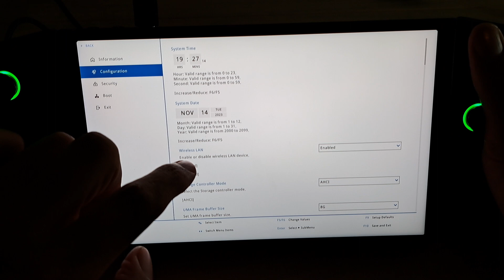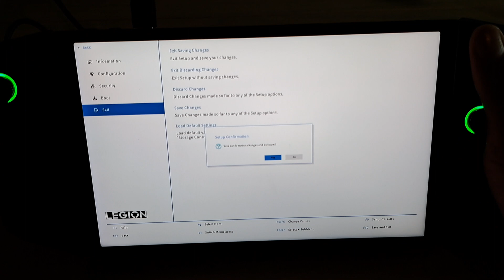Lenovo Legion Go / How to Enter Bios - Change VRAM to 4 or 8 GB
In this little video I show how to open the Bios and change the VRAM in it